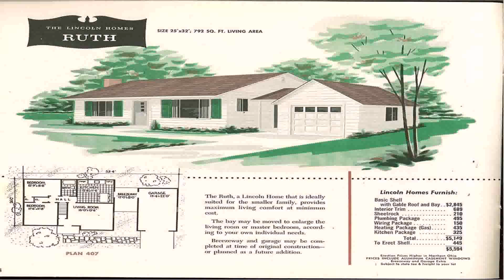435 Square Feet House Plans